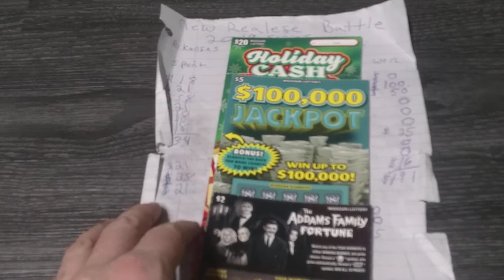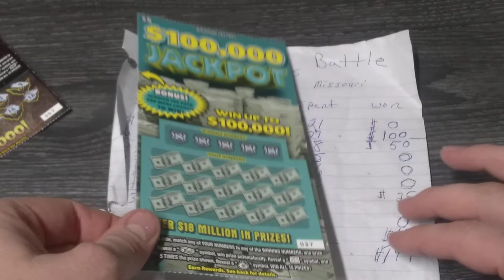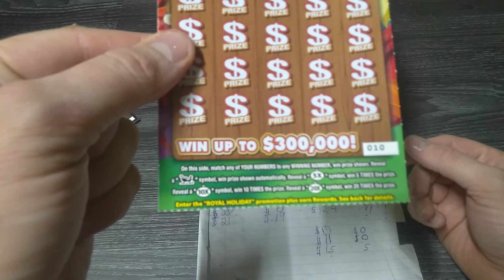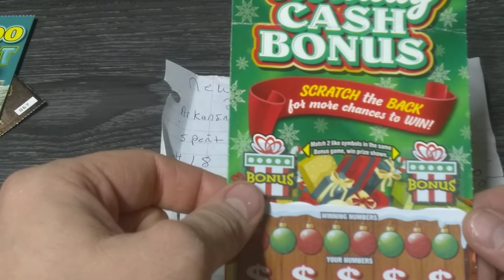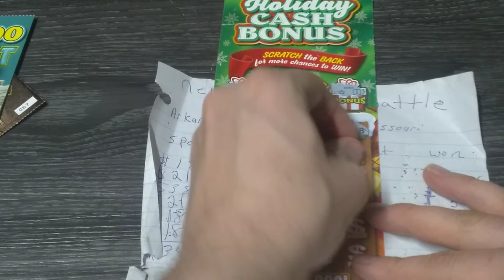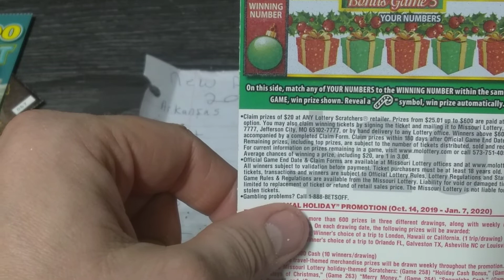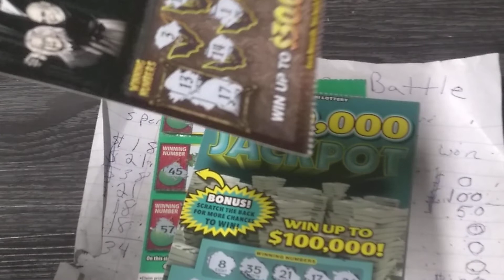$27 IN MISSOURI SCRATCH OFF LOTTERY TICKETS $20 HOLIDAY BONUS 2019 NEW RELEASE BATTLE AR VS MO